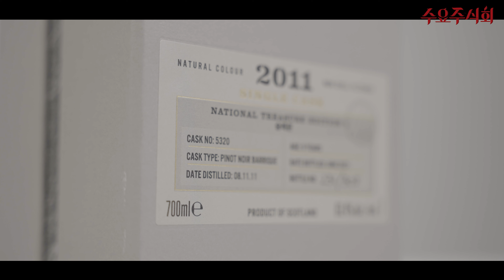[3분뚜따 궁금한맛] 글렌알라키 싱글캐스크 내셔널 트레져 에디션 1 숭례문 캐스크스트렝스 싱글몰트 위스키 긴급뚜따!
3분안에 뜯고 씹고 맛보고 즐기는 3분뚜따 궁금한맛!
오늘의 주인공은 글렌알라키 싱글캐스크 내셔널 트레져 에디션 1 숭례문 캐스크스트렝스 싱글몰트 위스키 입니다.

「수요주식회 멤버십」 가입 한번 해보실라우?

@장록수중독권 님 대여